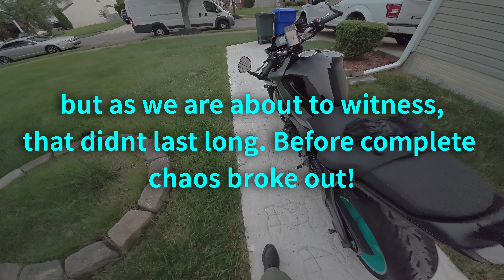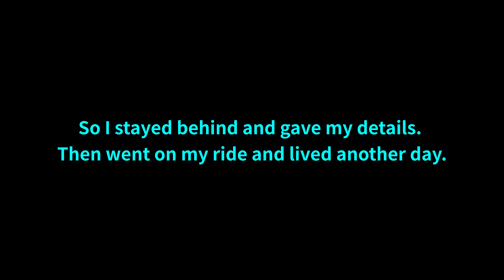Crazy Chaos Bikers Fault! - MT-10 Yamaha - DJI Action 4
POV:

So you planned a chill ride but them chaos breaks free.

This was an accident that happened in Waldorf, I tried to help but received a lot of hate on instagram where it went viral.

*This video is copyrighted and may not be used without permission!*